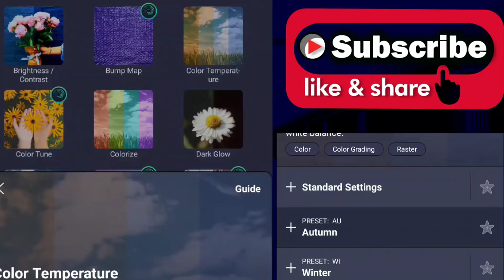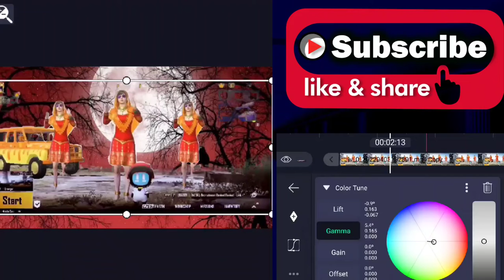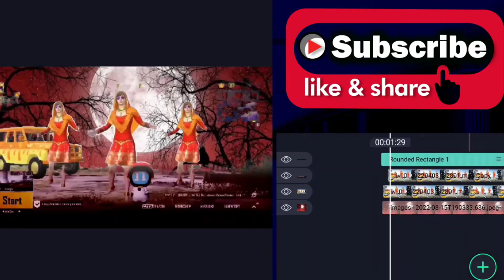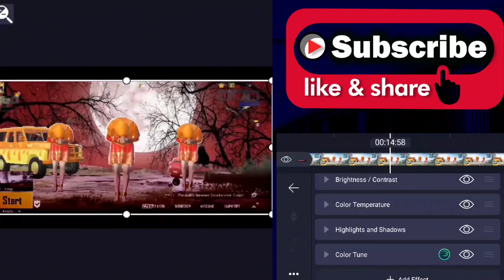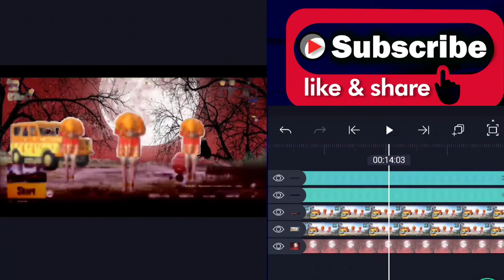how to change lobby background in pubg mobile | lobby video editing tutorial in android | Part 2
how to change lobby background in pubg mobile | lobby video editing tutorial in android

PlayerUnknown's Battlegrounds (PUBG) is an online multiplayer battle royale game developed and published by PUBG Corporation, a subsidiary of South Korean video game company Blue Hole. The game is based on previous mods that were created by Brendan "PlayerUnknown" Greene for other games, inspired by the 2000 Japanese film Battle Royale, and expanded into a standalone game under Greene's creative direction. In the game, up to one hundred players parachute onto an island and scavenge for weapons and equipment to kill others while avoiding getting killed themselves. The available safe area of the game's map decreases in size over time, directing surviving players into tighter areas to force encounters. The last player or team standing wins the round.

If you have any query or anything you want me to change or remove anything,, Please Contact us before giving any kind of strike,, Bcoz it effects our Past and future directly ...

pubg lobby video
pubg lobby edit
pubg mobile lobby video
pubg lobby video editing
lobby video editing tutorial in android
pubg mobile lobby editing
pubg lobby edit tutorial
android lobby video editing tutorial
edit pubg lobby videos on mobile
daku gaming lobby video editing tutorial
pubg
pubg lobby
android lobby video editing
how to edit lobby video in android
lobby video editing
alight motion lobby video editing tutorial
pubg mobile best entry edit

Your inquries :-
Channel Tags :-